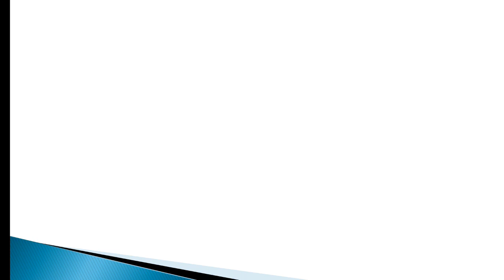SSC MTS Salary 2024|SSC MTS Latest Salary Detail|MTS Net Salary Deduction In-hand Salary Other Perks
SSC MTS
SSC MTS SALARY DETAILS 2024
SSC MTS INHAND SALARY
SSC MTS GROSS SALARY
SSC MTS OTHER PERKS
SSC MTS HTC LTC OTHER PERKS 2024
SSC MTS JOB PROFILE
SSC MTS SALARY ALL DETAILS 2024
HARYANA CET 2024
HARYANA CET 2024 GROUP D
HARYANA POLICE 2024
HARYANA CET BHARTI 2024
HARYANA CET 2023
HSSC CET GROUP D 2023
HSSC CET GROUP C MAINS 2023
HSSC CET HARYANA GK
HARYANA SAMANYA JANKARI
HARYANA ME PRATHAM
FIRST IN HARYANA
HARYANA FIRST IN INDIA
CENSUS 2011
HARYANA CENSUS 2011 DATA
HARYANA CENSUS 2011 DATA QUESTIONS
HARYANA GK MOST REPEATED QUESTIONS
HSSC CET HARYANA GK MCQS
HSSC CET HARYANA GK MOST EXPECTED MCQS
HARYANA GK FULL CLASS
HARYANA GK BEST MCQS
HSSC CET EXAM UPDATE
HSSC CET IMPORTANT QUESTIONS
HARYANA CET
HARYANA CET SCIENCE QUESTIONS
HSSC CET SCIENCE IMPORTANT MCQS
HSSC CET EXAM NEW UPDATE
HARYANA CET FULL PREPARATION
HARYANA CET TOP GENERAL SCIENCE MCQS
HSSC CET PAPER PATTERN
HSSC CET EXAM DATE
HSSC CET ADMIT CARDS
HSSC CET
HSSC CET FULL SYLLABUS

IN THIS VIDEO I HAVE DISCUSSED SSC MTS SALARY DETAILS 2024. I HAVE SHARED INFORMATION REGARDING GROSS SALARY DEDUCTIONS ALLOWANCES NET SALARY FOR THIS POST. THIS INFORMATION IS VERY USEFUL FOR ALL. IN THE NEXT VIDEO I WILL SHARE SALARY DETAILS RELATED TO OTHER GOVT. JOBS POSTS.